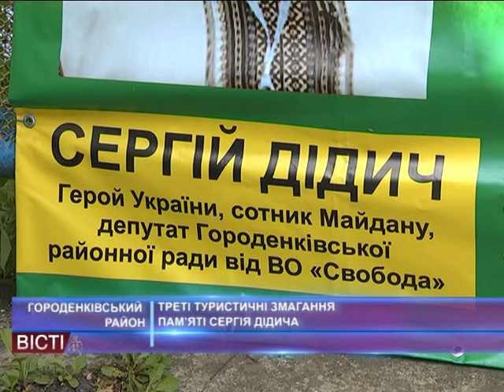Треті туристичні змагання пам'яті Сергія Дідича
У селі Михальче Городенківського району на базі дитячого табору «Перлина Придністров'я» відбулись треті обласні змагання з техніки пішохідного туризму серед учнівської молоді пам'яті Героя України Сергія Дідича. Як продовжують справу видатного земляка колеги та родина — бачили кореспонденти «Галичини».